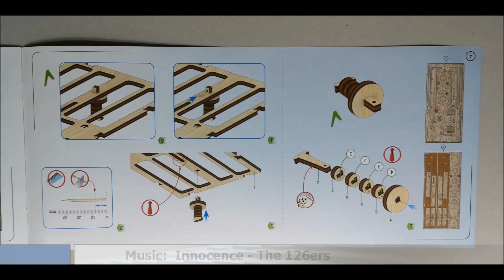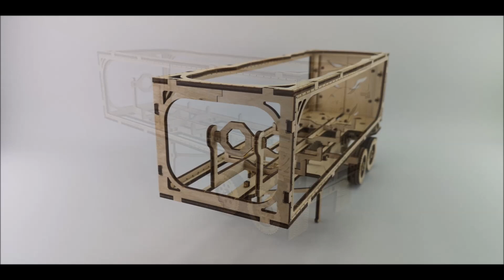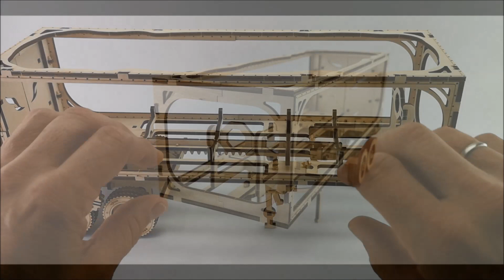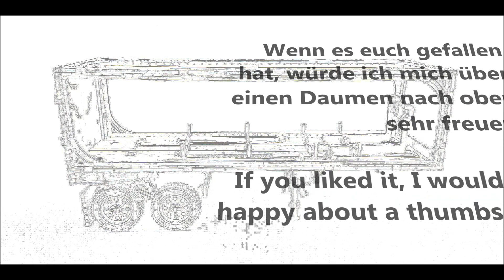UGEARS Trailer - Holzmodell - wooden model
Hier baue ich den Anhänger für den "Heavy Truck VM 03 von UGEARS".
Dies ist wieder ein einfacheres aber schönes Modell von UGEARS.
Der Anhänger kann beladen und entladen werden. Dabei gehen die Ladetüren automatisch auf.

Here I build the trailer for the "Heavy Truck VM 03 of UGEARS".
This is again a simpler but beautiful model from UGEARS.
The trailer can be loaded and unloaded. The loading doors open automatically.